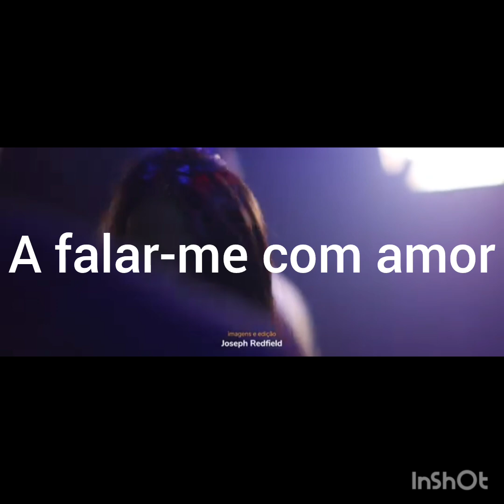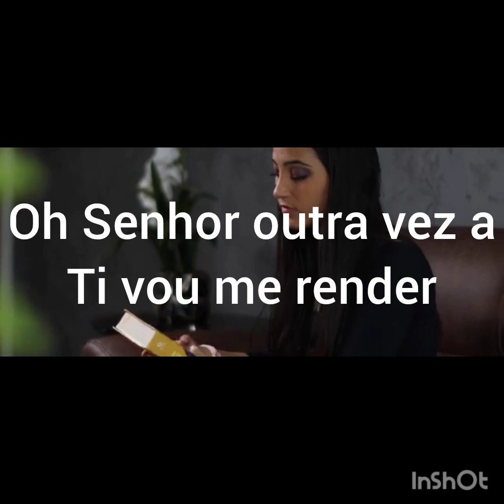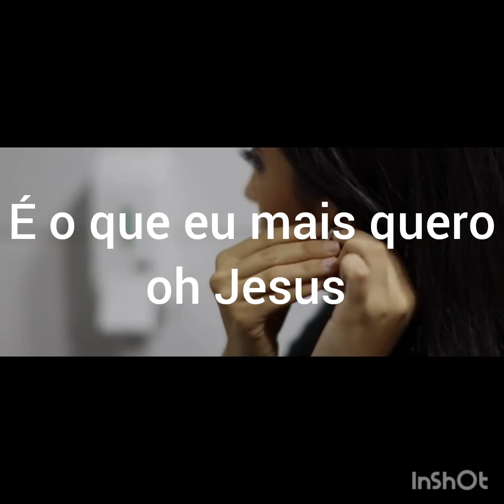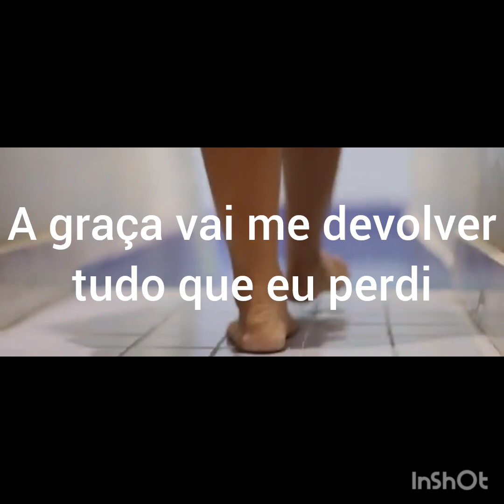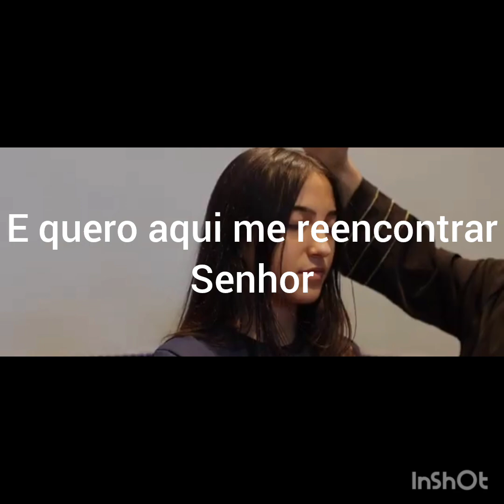Sem bateria e sem guitarra - Playback - Novamente - Ministério Jovem - Marcos Militão - Com letra